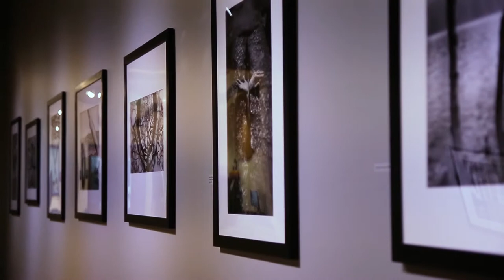Southeast Museum Of Photography in Daytona Beach, Florida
The Southeast Museum of Photography, located on the Daytona State College campus, is Florida's only museum exclusively dedicated to photography. It offers intriguing changing exhibits as well as a permanent display. Admission is free. Visit DaytonaBeach.com for more information about art happenings cultural sites.